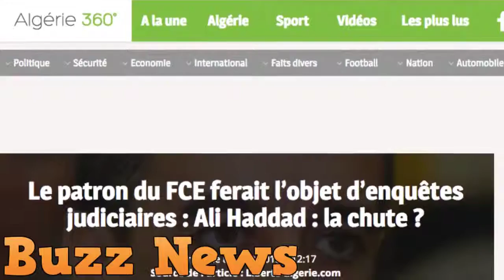Le Maroc prochaine destination des figures des années Bouteflika